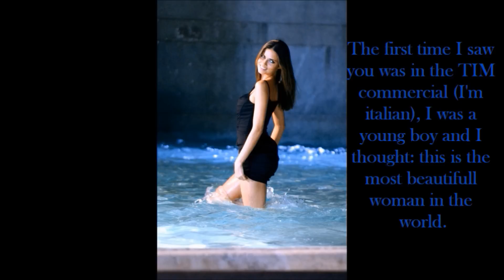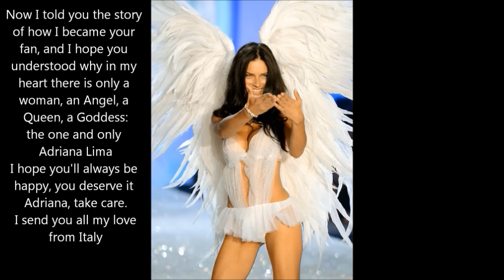Tribute to my Angel Adriana Lima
This is the first music video tribute I made for Adriana Lima. Hope you like it.